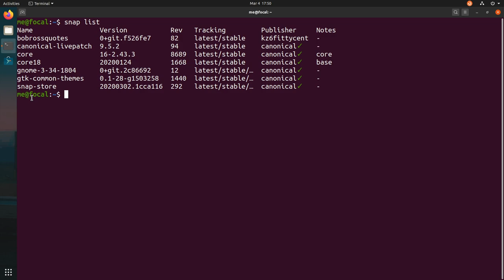Why i stopped using Flatpak, and started using Ubuntu Snap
all the technical reasons im quitting Flatpak for Ubuntu Snaps!!

Song
Magic Circuit ft. Nyanners